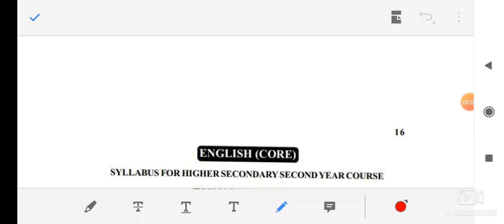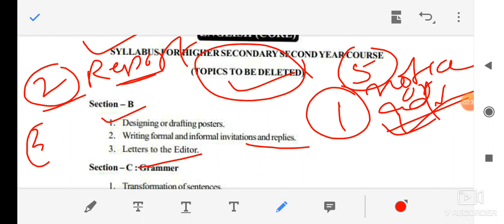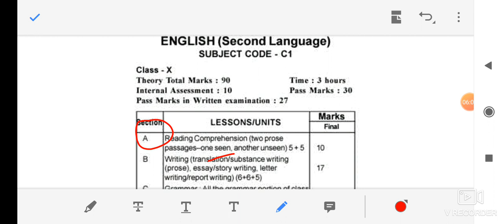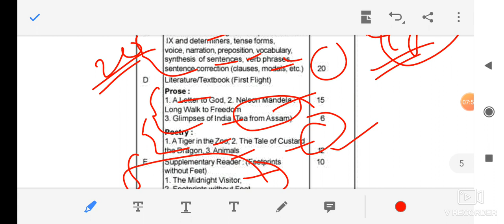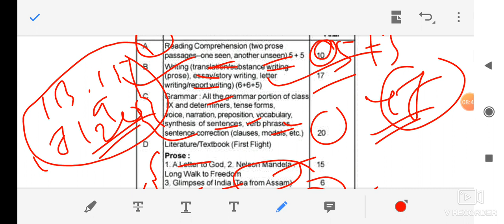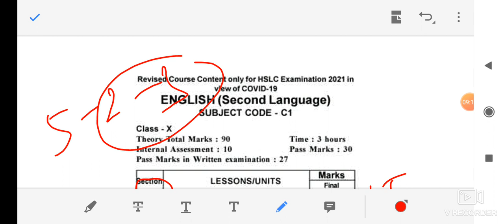How To Complete English Grammar Syllabus For HS and HSLC 2021 || Watch The 2021 Exam Date